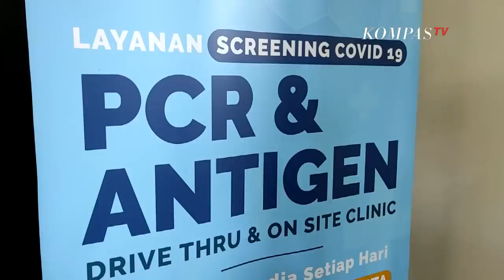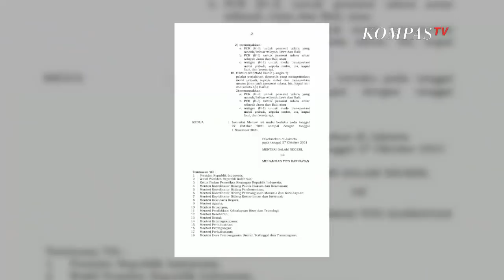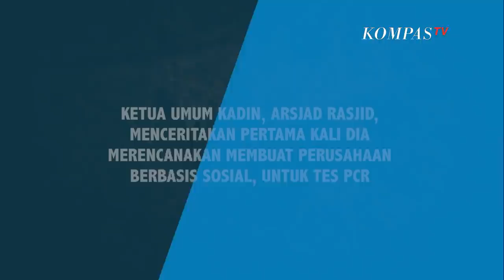PCR Diperluas, Karena Akan Kedaluarsa? (2) - AIMAN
KOMPASTV - Di tengah pandemi Covid-19 yang belum diketahui kapan ujungnya, bisnis PCR jadi sorotan di tanah air. Belakangan, sejumlah nama petinggi negeri, di antaranya Luhut Binsar Pandjaitan dan Erick Thohir, terseret dan dilaporkan ke KPK oleh sekelompok orang yang tergabung dalam PRIMA (Partai Rakyat Indonesia Adil Makmur).  Meski, baik pihak Luhut mapun Erick membantah telah berbisnis soal PCR.

Luhut dalam Instagram Pribadinya mengatakan, tidak menerima keuntungan dari perolehan perusahaan yang terkait pendapatan Laboratorium PCR. Sementara Pihak Erick Thohir, melalui Staf Khusus Menteri BUMN, Arya Sinulingga mengungkapkan tidak terkait sama sekali dengan perusahaan milik kakak kandungnya, Garibaldi Thohir yang tergabung dalam solidaritas bisnis Lab PCR.

Memang keuntungan perputaran bisnis Lab PCR ini ditengarai luar biasa. Jumlahnya pun tidak main-main. Kurun waktu Oktober 2020 hingga Agustus 2021, angkanya mencapai 10 Triliunan rupiah, menurut data ICW bersama Koalisi Masyarakat Sipil.

Lantas, benarkah harga PCR di tanah air terlalu tinggi? Berapakah biaya pengujian yang sesungguhnya? Aiman Witjaksono menemui sejumlah narasumber. Menguak dan membeberkan faktanya.

Aiman menemui Redaktur Pelaksana Majalah Tempo, Stefanus Pramono. Dari mana Majalah Tempo memperoleh fakta keterlibatan dua menteri dalam pusaran bisnis tes PCR? Dan benarkah aturan bepergian yang mengharuskan hasil tes PCR yang dikeluarkan pemerintah beberapa pekan lalu adalah untuk menyelamatkan sejumlah reagen jelang kedaluwarsa?

Aiman juga mewawancarai Immanuel Ebenezer, Ketua Jokowi Mania, dan Irvan Pulungan, Tenaga Ahli Utama Kantor Staf Presiden (KSP). Apa yang terjadi sesungguhnya?

Apakah berselancar di atas badai pandemi dan mencari untung adalah sebuah kejahatan pidana?

Terakhir, Aiman berbincang dengan Sekjen Gabungan Pengusaha Alat Kesehatan & Laboratorium, Randy Teguh. Aiman mencari informasi lebih dalam soal bisnis ini. Benarkah harga tes PCR bisa ditekan jauh lebih rendah dari ketentuan harga yang diterapkan saat ini? Bagaimana hal tersebut memungkinkan untuk dilakukan?

Simak tayangan lengkap AIMAN, dalam SIAPA UNTUNG BESAR, DI BALIK TES PCR?